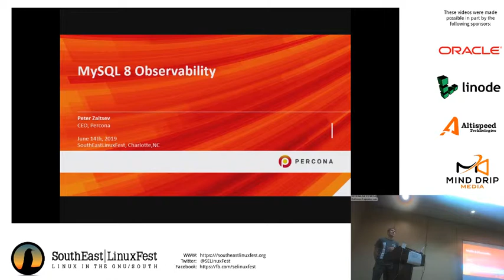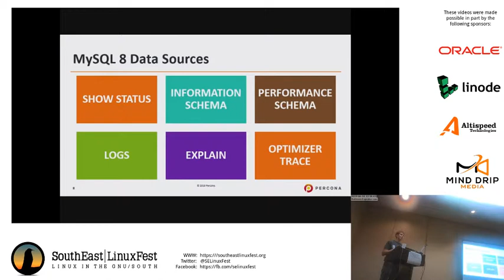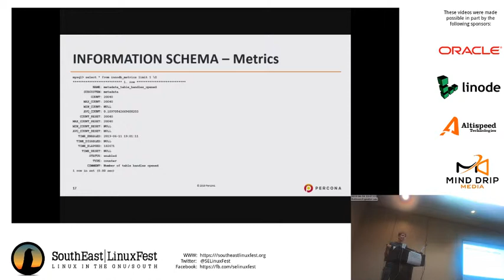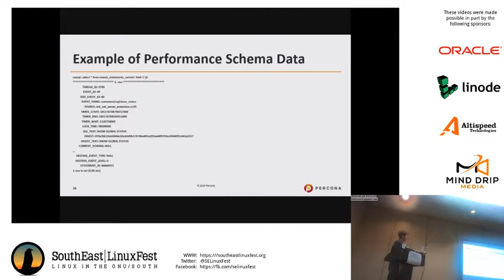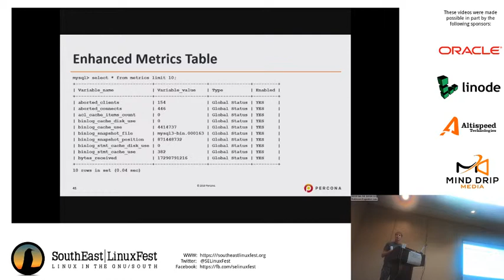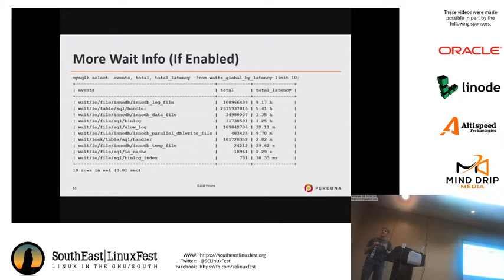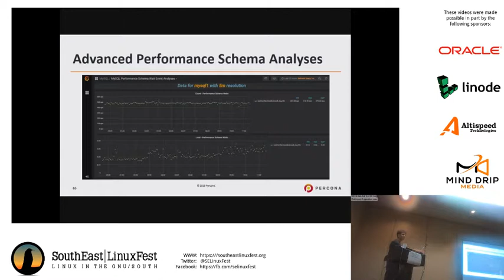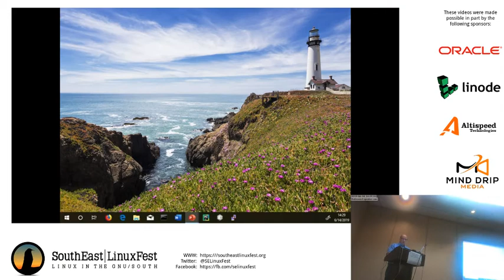Peter Zaitsev - MySQL 8 Observability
Broken MySQL means broken Application, so maintaining insights in MySQL operational performance is critical.   Thankfully MySQL 8 offers a lot in terms of observability to resolve problems quickly and get great insights into opportunities for optimization.

In this talk, we will cover most important observability improvements in MySQL 8 ranging from Performance Schema and Information Schema to enhanced error logging and optimizer trace.

If you are a Developer or DBA passionate about Observability or just want to be empowered to resolve MySQL problems quickly and efficiently you should attend this talk.